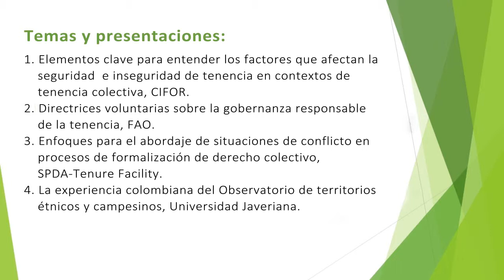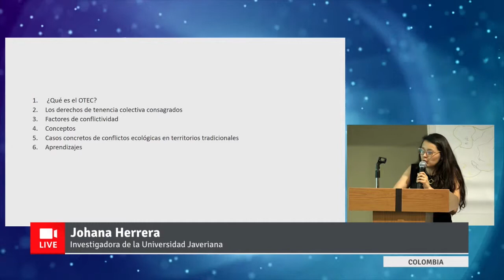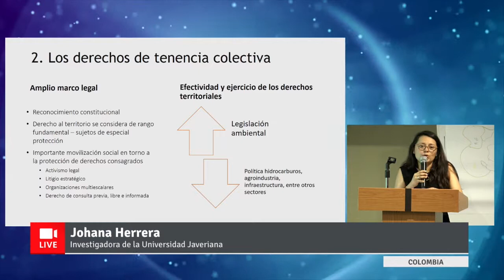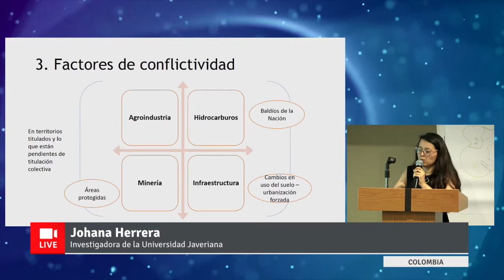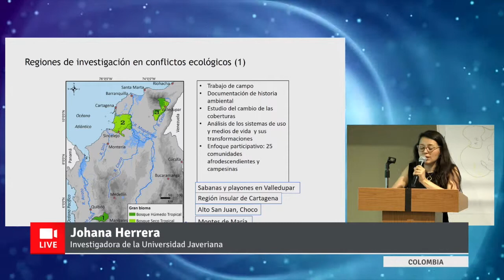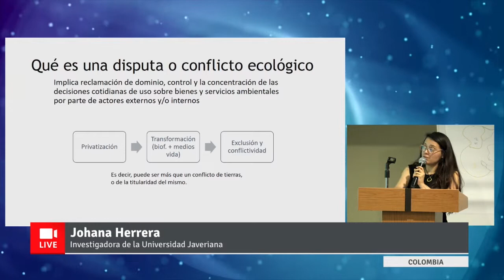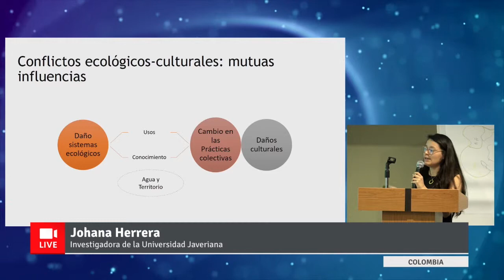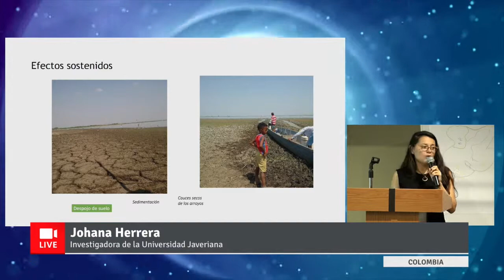Video presentación: Johanna Herrera de la Universidad Javeriana de Colombia.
Video presentación: La experiencia colombiana del observatorio de territorios étnicos y campesinos, por Johanna Herrera de la Universidad Javeriana de Colombia.

Este es un video del taller de formación “Más allá de la formalización del derecho colectivo: Seguridad de tenencia y elementos para el abordaje de situaciones de conflicto”, organizado por el Centro para la Investigación Forestal Internacional (CIFOR) y la Facultad de Ciencias Forestales de la Universidad Nacional Agraria La  Molina, Perú, en el marco del Estudio Global Comparativo sobre Reformas de Tenencia de Tierras Forestales de CIFOR (GCS-Tenure) que contó con el soporte técnico de la FAO y el financiamiento de GEF.